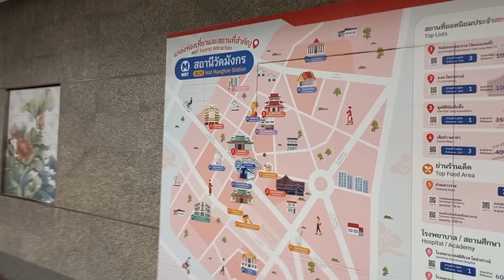Night walk at Yaowarat, Bangkok Chinatown, TH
Stroll at the Chinatown of Bangkok. Peek at what can be seen on its alley, sidewalk and streets.

Take MRT from the Chinatown Wat Mangkon Station to reach Yaowarat.